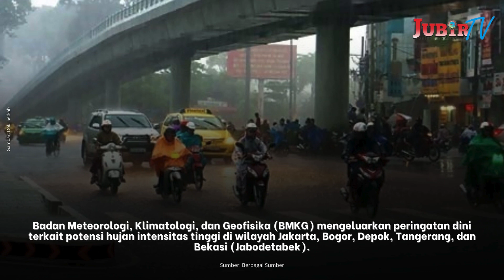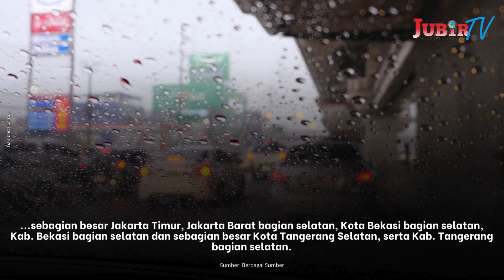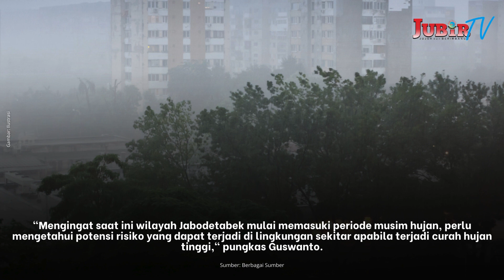Waspada! Potensi Hujan Intensitas Tinggi di Jabodetabek Awal Desember 2023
Jubir TV - Badan Meteorologi, Klimatologi, dan Geofisika (BMKG) mengeluarkan peringatan dini terkait potensi hujan intensitas tinggi di wilayah Jakarta, Bogor, Depok, Tangerang, dan Bekasi (Jabodetabek).

Deputi Bidang Meteorologi BMKG Guswanto menjelaskan, secara umum wilayah Jabodetabek sudah mulai memasuki awal musim hujan.

“Memasuki awal Desember 2023, secara umum wilayah Jabodetabek sudah mulai memasuki awal musim hujan, dan berdasarkan analisis dinamika atmosfer dalam sepekan ini dapat dianalisis bahwa terdapat potensi peningkatan kondisi cuaca di wilayah Indonesia termasuk wilayah Jabodetabek dalam beberapa hari ke depan,” kata Guswanto dalam keterangan resminya, Jum'at (1/12/2023).

Guswanto mengungkapkan peningkatan kondisi cuaca tersebut dipicu oleh peningkatan aktifitas MJO (Madden Jullian Oscillation) dan diperkuat dengan aktifnya fenomena gelombang Rossby ekuatorial di sekitar wilayah Indonesia, serta terdapat pola-pola pusaran angin yang menyebabkan terbentuknya area perlambatan dan belokan angin.

"Sehingga turut meningkatkan potensi pertumbuhan awan hujan dalam skala yang cukup masif terutama di wilayah Indonesia bagian barat dan tengah, termasuk wilayah Jabodetabek," ujar Guswanto.

Lebih lanjut Guswanto mengatakan, untuk prakiraan cuaca Jabodetabek dalam sepekan ke depan secara umum masih berpeluang terjadi hujan dengan intensitas ringan.

Terdapat potensi hujan sedang-lebat di wilayah Jabodetabek bagian selatan seperti sebagian besar Kota Bogor, sebagian besar Kab. Bogor, sebagian besar Kota Depok, sebagian besar Jakarta Selatan, sebagian besar Jakarta Timur, Jakarta Barat bagian selatan, Kota Bekasi bagian selatan, Kab. Bekasi bagian selatan dan sebagian besar Kota Tangerang Selatan, serta Kab. Tangerang bagian selatan.

"Mengingat saat ini wilayah Jabodetabek mulai memasuki periode musim hujan, perlu mengetahui potensi risiko yang dapat terjadi di lingkungan sekitar apabila terjadi curah hujan tinggi," pungkas Guswanto.